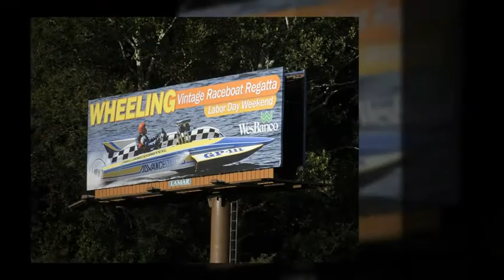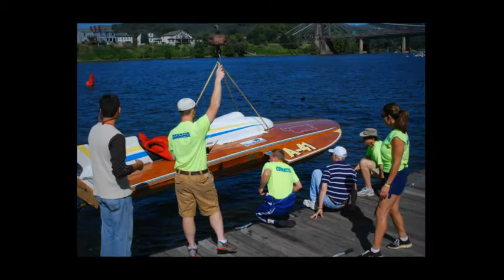WesBanco's 2010 Wheeling Vintage Raceboat Regatta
Catch the excitement of the Wheeling Vintage Raceboat Regatta!